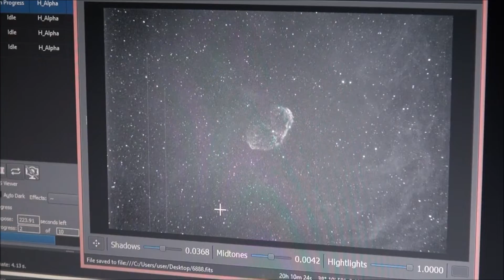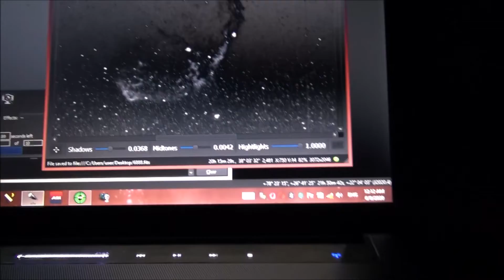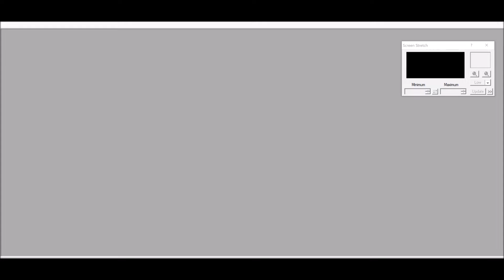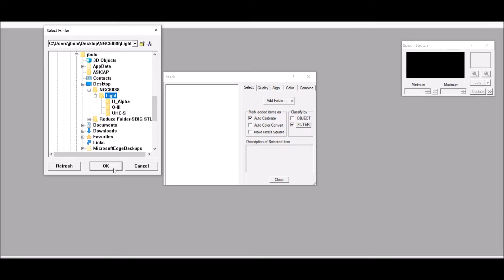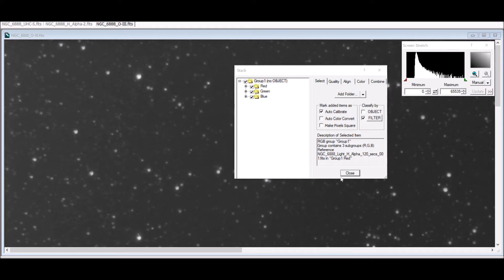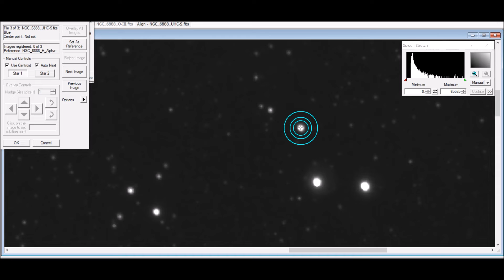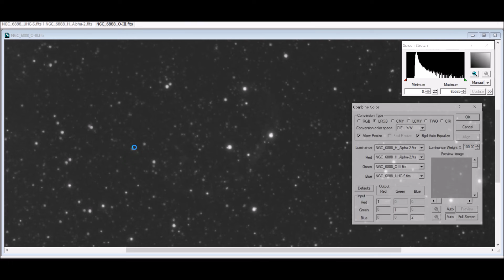تصوير سديم الهلال Photography of the Crescent Nebula NGC 6888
التصوير الفلكي هو نوع من التصوير الفوتوغرافي الذي يتخصص في مجال التقاط صور الأجرام الفلكية من مجرات وسدم ومجموعات نجمية
من خلال هذه القناة بأمكانك التعرف على عدة امور
1: المعدات المستخدمة في التصوير الفلكي
2: كيفية التصوير الفلكي
3: شرح لكيفية التعامل مع المعدات الفلكي
4: التعرف على البرامج الفلكية للمصور الفلكي
5: كيفية التصوير الفلكي بخطواته
6: طرق معالجة الصور الفلكية
7: ما هي افضل النصائح للمبتدأين في هذا المجال
8: معرفة السماء وابراجها وما فيها
9: التعرف على كل ما يختص التصوير الفلكي